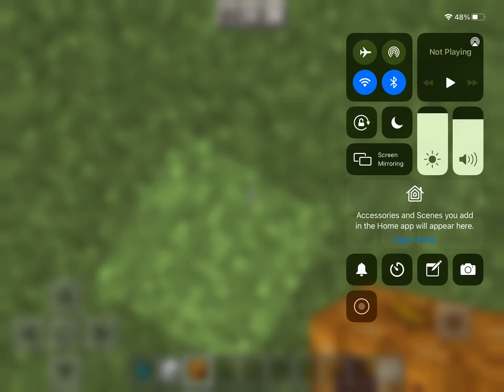How much IronGollum we need to kill the warden 🤜🏿🤛🏼🤛🏼🤛🏼🤛🏼🤛🏼